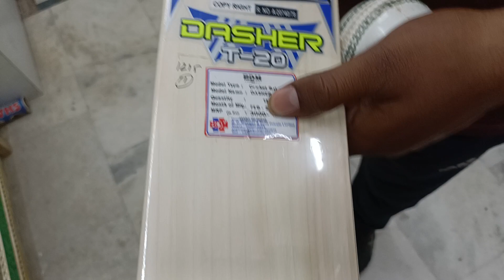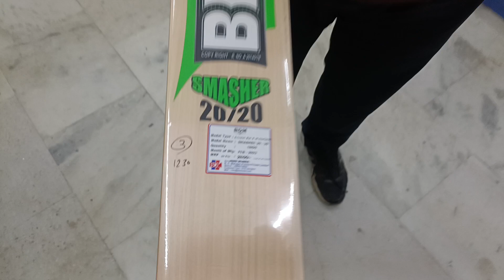Cheapest BDM Cricket Bat | Ai Sports Delhi | What's App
In This Video You Guys Are Going To See the Cheapest BDM Cricket Bat, So Watch The Video Till Last To Get To Know About Everything.

Shop Location :
Ai Sports

We Are Ai Sports Based In South-east Delhi, we deal in all types of cricket product & we sell only original & genuine products. We have all major brands like SG, SS, BAS, DSC, BDM Gray Nicolls & SM.

Thanks

Ai Sports